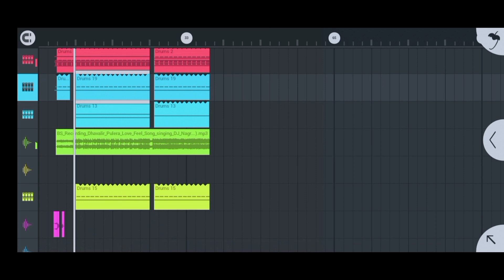NEW STATUS VEDIO